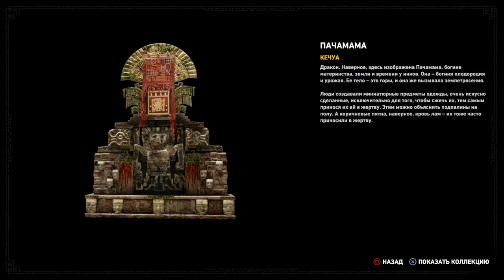Shadow of the Tomb Raider - 26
Теги канала:
PS4Live,PlayStation 4,Sony Interactive Entertainment,ritor7777,Прохождения, ps4,